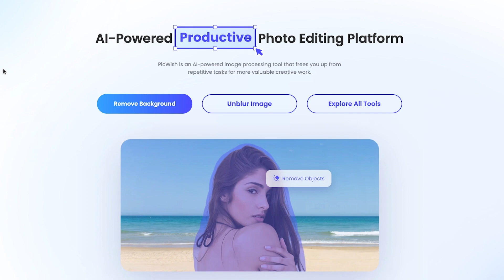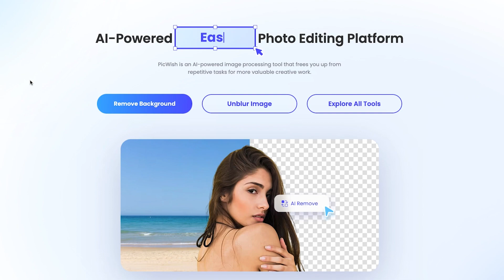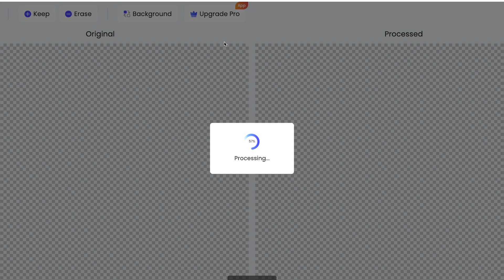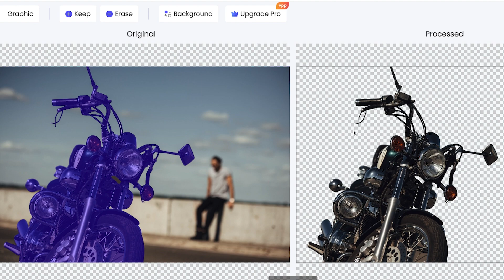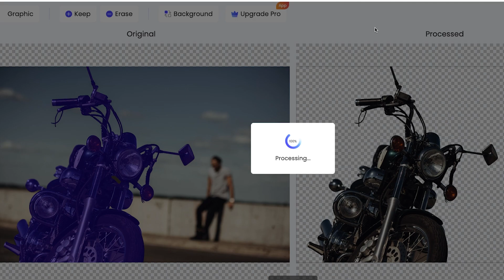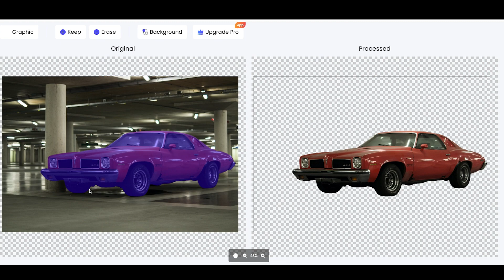How to Remove the Background from an Image - Easy and Free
Trying something new here on the channel!

I'm always testing out new things that could be helpful for designers that are great value or free.

I would use this site to do some of the heavy lifting and then clean it up in Affinity Photo if needed.